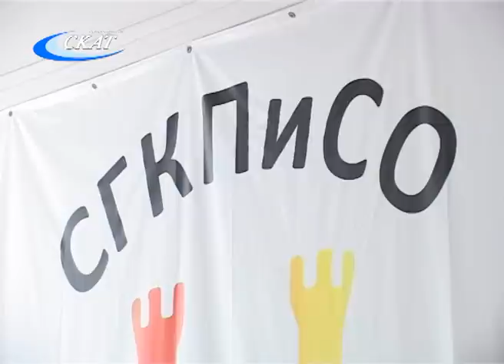II МЕСТО НА ВСЕРОССИЙСКОМ КОНКУРСЕ ТВОРЧЕСКИХ РАБОТ «Я ЗДЕСЬ УЧУСЬ, И МНЕ ЭТО НРАВИТСЯ»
Еще одна награда в копилке слободских студентов. Творческая работа принесла Дмитрию Перминову «серебро» на Всероссийском конкурсе для учащихся колледжей и техникумов «Я здесь учусь, и мне это нравится».